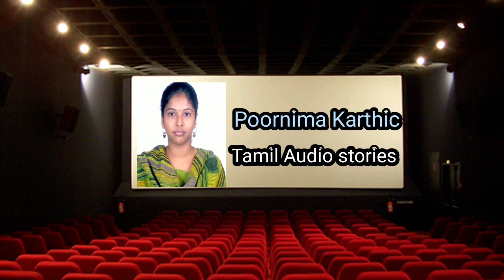Kadhal aruvi - 13 | Poornima Karthic | Tamil audio book | Tamil novel | PK | Tamil audio stories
Hello Everyone!
You are Listening to Kadhal aruvi, which is a historical based fiction story published in the year 2019. This book has been read by Lakhs of people all over the world so far. Now I made it digitalised to make this story reach the larger set of audience. This book received many good comments from the audience and it was much recommended by them. If you like to read this story, Please check and find my books in amazon kindle.

Yes, I am an Author in Amazon kindle and many other blogs. You can find all my books with the pen name of "PoornimaKarthic" {Pooka}. Most of my stories would be medical thriller and science fiction, and I am trying always to provide some new information to my readers and followers in every episode.  Please follow me in amazon kindle for my other books (link below).

If you like this episode, please click the Like button. Kindly share the link with your friends if you enjoyed this video. Please post your comments if you think its worth spending time with this post. Let me know your suggestions to improve myself.

• Follow me in my Facebook page for more updates about my other stories in different blogs